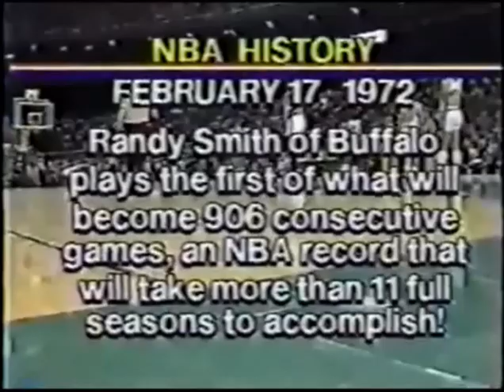Boston Celtics at Seattle Supersonics, February 17, 1984